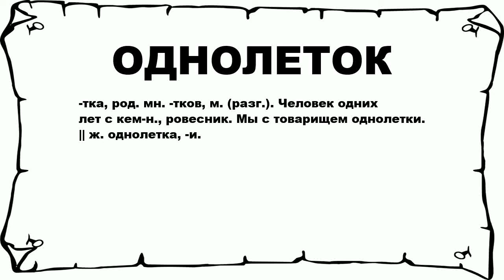ОДНОЛЕТОК - что это такое? значение и описание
Хочешь знать что значит ОДНОЛЕТОК? тогда слушай до конца. n n -тка, род. мн. -тков, м. (разг.). Человек одних лет с кем-н., ровесник. Мы с товарищем однолетки. || ж. однолетка, -и. n n Больше слов